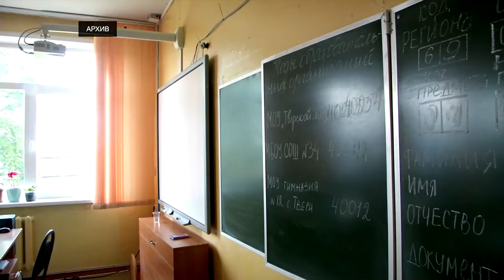Родители рассказали, сколько в среднем тратят в неделю для подготовки к ЕГЭ